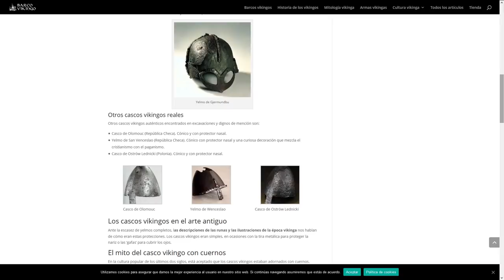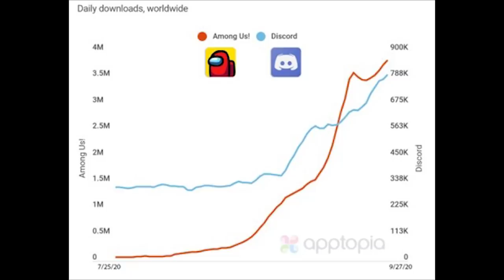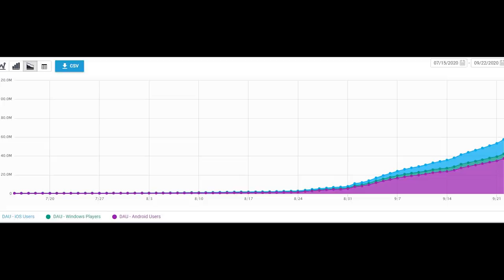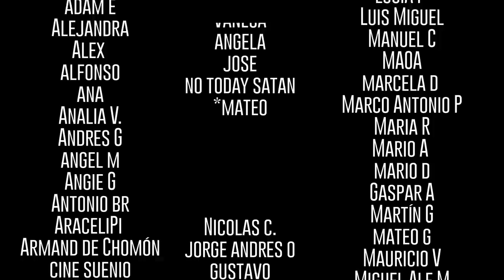Among US - Éxito y referencias cinematográficas